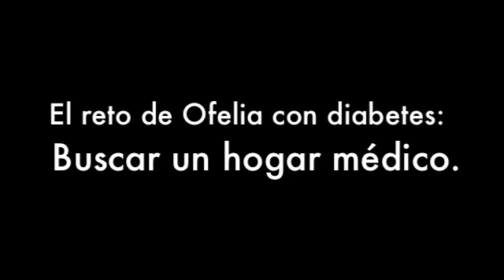Ofelia en Dove Springs - La Diabetes y Un Hogar Médico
Ofelia de Dove Springs platica acerca de su diabetes y porqué decidió por fin buscar un hogar médico.